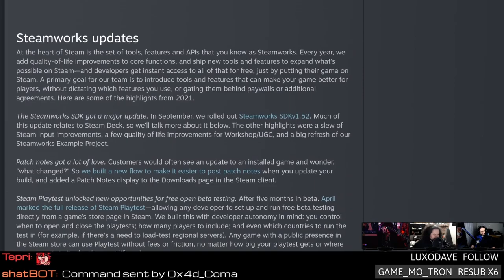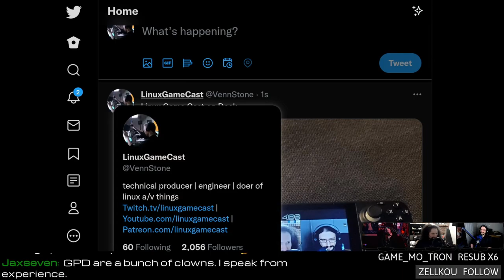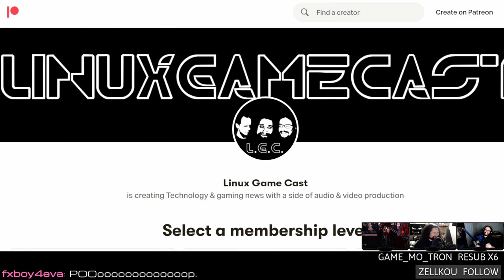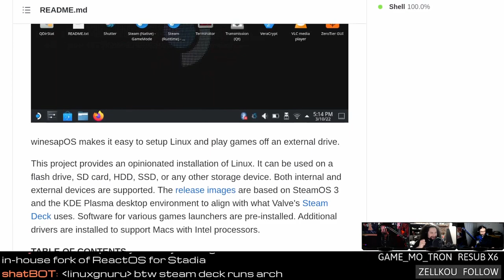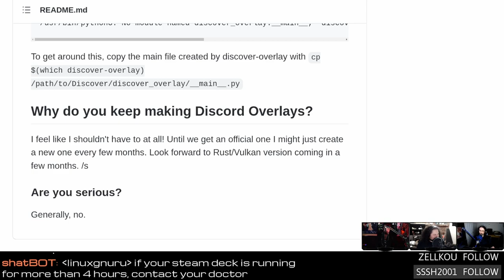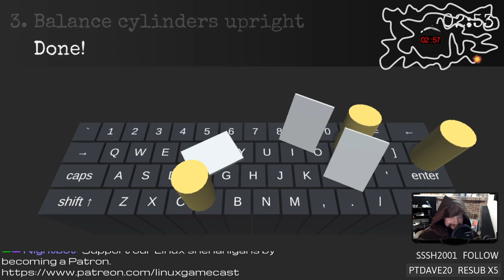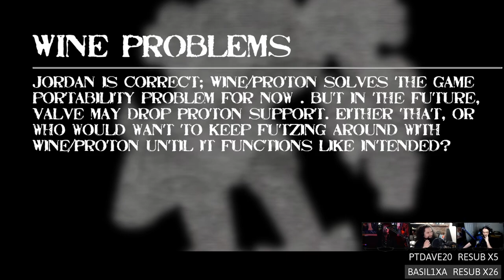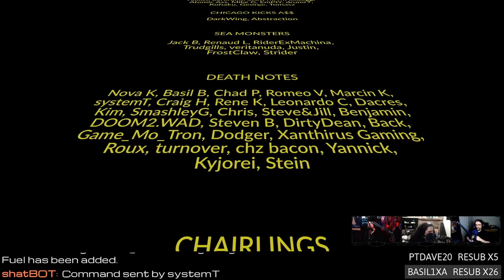Silent Windows On Steam Deck & Linux Gaming On The GO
Special thanks to:
Tomasz (executive producer)

00:00 Intro
04:44 Steam 2021 year in review
08:26 Elden Ring smoother on Deck
12:02 Silent Windows for Steam Deck
16:32 15 fps mode for Deck
19:22 Core Keeper
25:12 New features for Google Stadia
29:42 Linux gaming on the go with wineapOS
33:02 DXVKache
35:13 Discord Overlay 0.4.3
37:42 GameStudio
39:58 Review: onKey Up
49:22 Emails